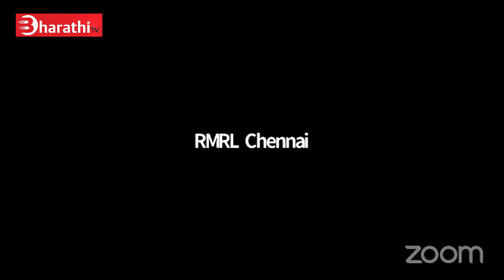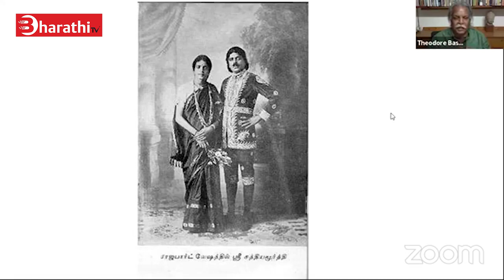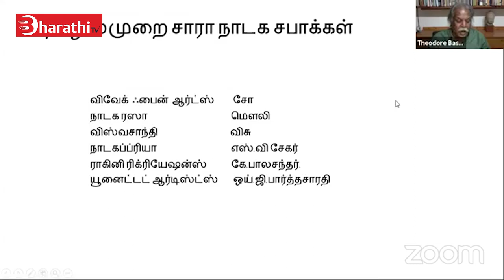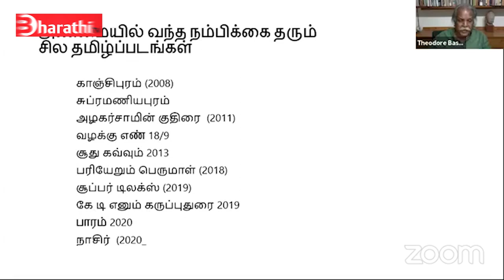சபாநாடகங்களும் தமிழ் சினிமாவும் | திரு சு.தியடோர் பாஸ்கரன் | S. Theodore Baskaran